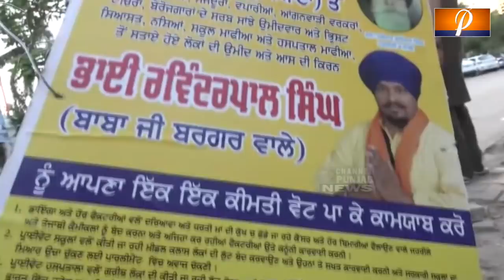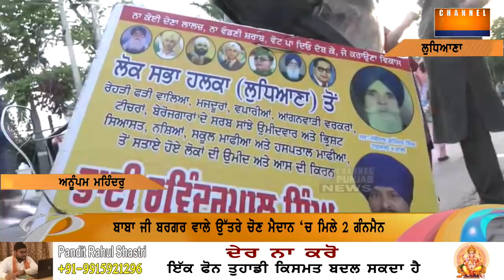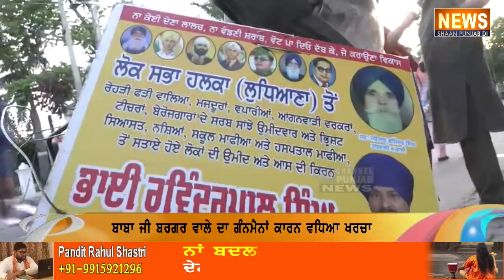ਅੰਮ੍ਰਿਤਧਾਰੀ ਸਿੱਖ ਬਰਗਰ ਕਿੰਗ ਨੂੰ ਮਿਲੇ 2 ਗੰਨਮੈਨ